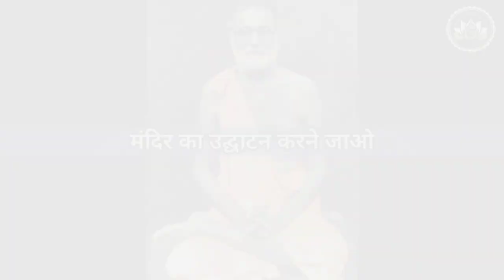वैदिक शास्त्रों का संघरक्षण करना बहुत ज़रूरी है